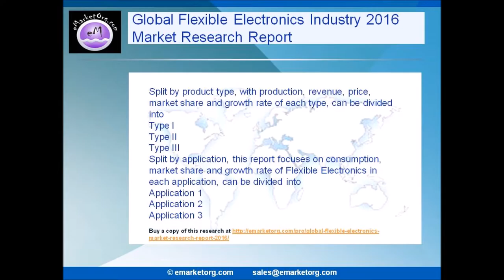New report examines the worldwide Flexible Electronics Market 2016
The research report on Flexible Electronics is a compilation of opinions and observations made by market advisory professionals, investors, leaders in the supply chain, marketing providers, technical and market professionals, technology planners, and business leaders.